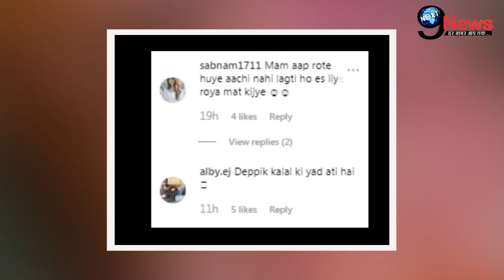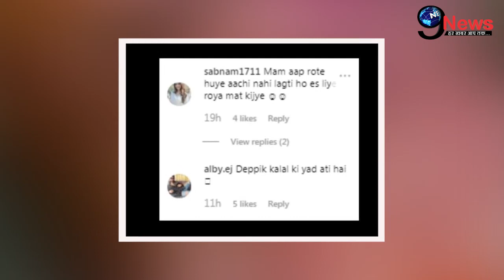रोते रोते राखी सावंत ने किया दीपक कलाल को याद, फैंस ने कही ऐसी बातें | Rakhi Sawant Brutally Trolled